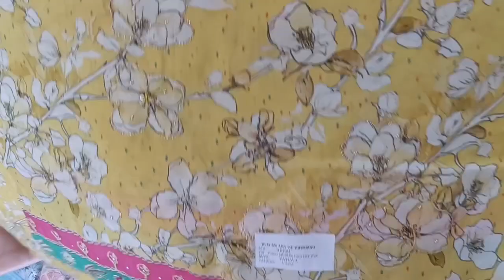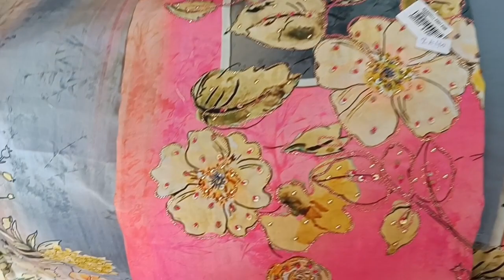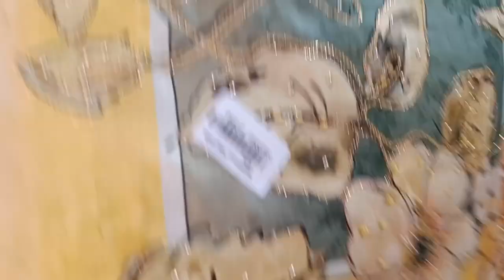Designer ਦੁਪੱਟੇ ਵਾਲੇ ਸੂਟ ♥️ | 1-sep-2023 | 9888672100